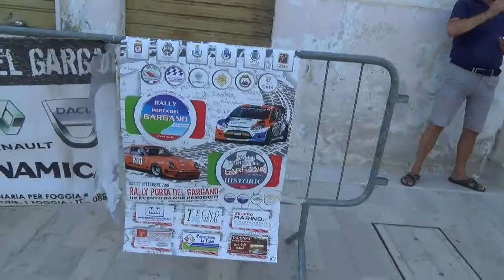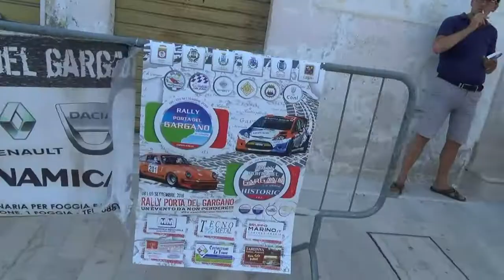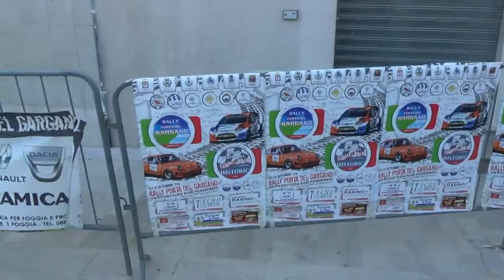D'ALTO GIANLUCA-LIBURDI MIRKO esterne 8° RALLY PORTA DEL GARGANO 2018 By TOP VIDEO